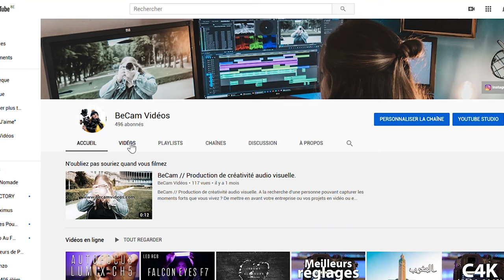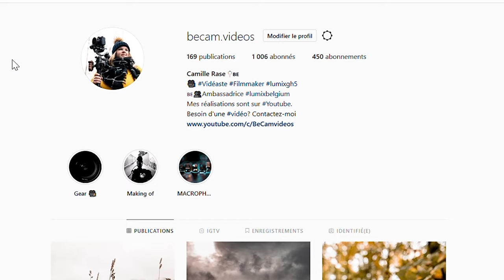MERCI !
✔️ Petit bilan après un an sur YouTube et futur de la chaîne ! :)

👉 Soyons Amis

Mon objectif préféré
Filtre drone
Ronin S
Carte SD

Accesoire super pratique

SoftBox cheap
Projecteur studio professionnel
Dôme softbox
Panneau Led Moman
Lampe led RGB
Trepied lumière

Micro sans fil
Mon micro studio